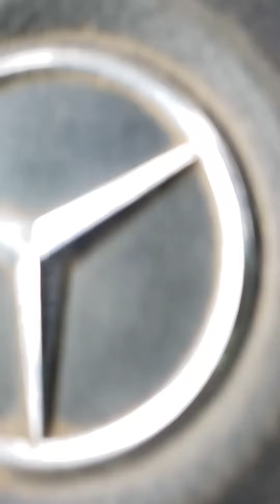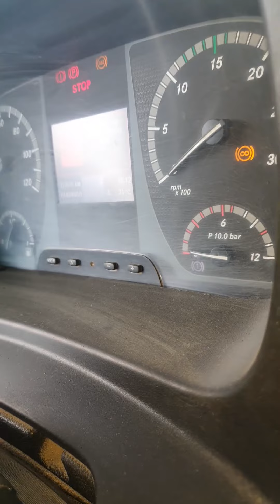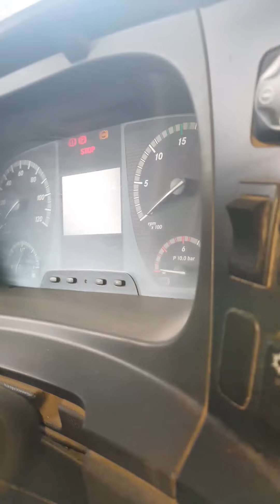👨‍🔧✔ RETO: INSTALAMOS CAJA TRANSMISIÓN FULLER A UN MERCEDES BENZ ATEGO / TOMAFULLER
👨‍🔧 ESTA ADAPTACION  DE CAJA TRANSMISIÓN FULLER A UN MERCEDES BENZ  ATEGO FUE TODO UN RETO PARA LA UCI TOMAFULLER.